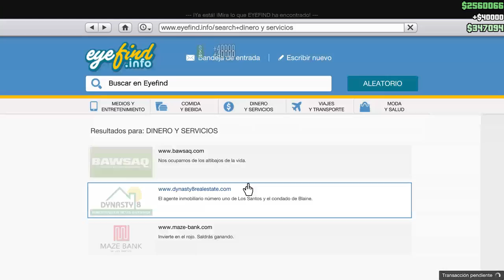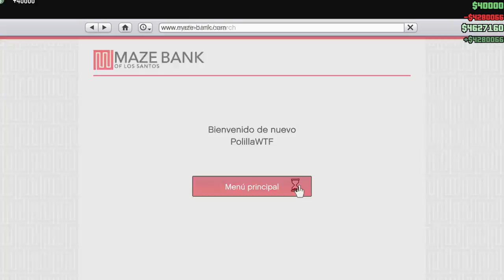GTA 5 #45 | PolillaWTF | Hackers Nave Alienigena y Cueva del Pirata Online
Alucinante que ya la gente este haciendo estas cosicas...pero es lo que toca, por lo menos me quedo algo para poder enseñaros y que opinéis que os parece, utilizaríais hacks si supierais como funcionan? o crees que es mas divertido disfrutar del juego sin ningún truco.

Para mi gusto por experiencia propia se me hacen aburridos una vez haces trucos, yo me refiero a los de un solo jugador en online nunca utilizaría chetos.